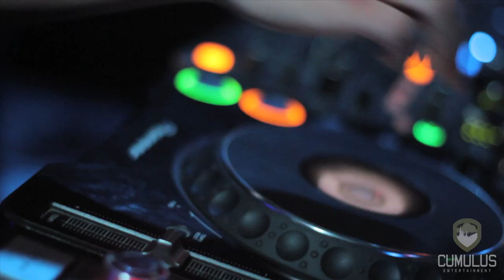SEISMIC - CLEVELAND, OH - FRIDAY APRIL 29TH, 2011 - EVENT TRAILER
A MASSIVE party of SEISMIC proportions with exclusive performances by VASKI, EPROM, DIGIRAATII and much more!

NEW VENUE INFO!!! Event takes place in Cleveland, OH at THE AGORA (5000 Euclid Avenue, Cleveland, OH 44103) on Friday April 29th. Tickets ARE ON SALE and can be purchased